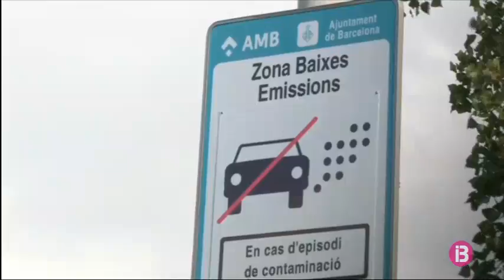12 ciutats espanyoles superen el límit de contaminació establert per l’OMS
12 ciutats espanyoles superen el límit de contaminació establert per l’OMS